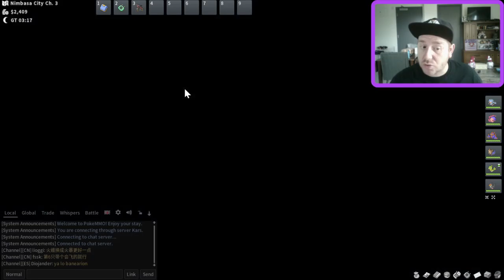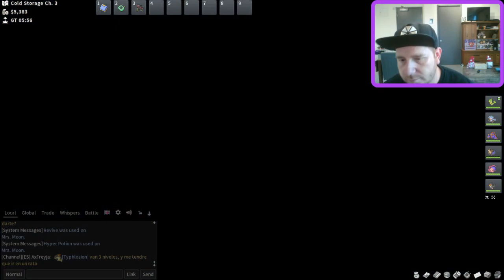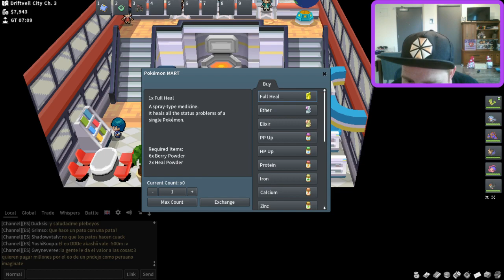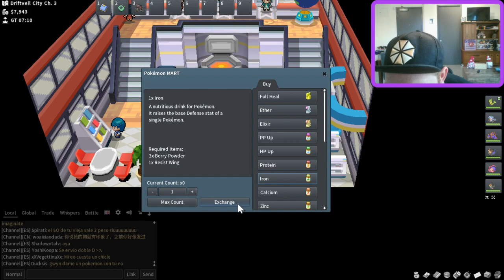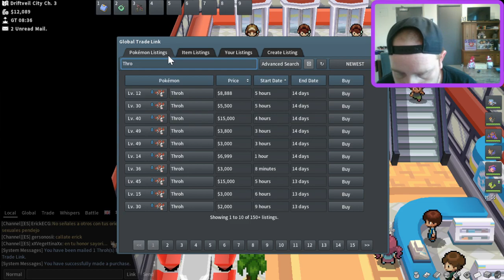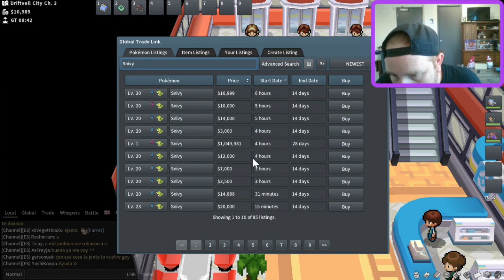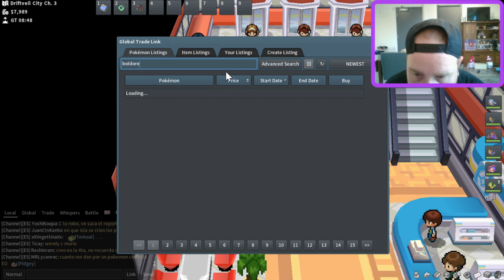PokeMMO Part 9: On The Way to Driftveil City!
In this Episode we will be taking on Team Plasma in the Cold Storage Area and Battling agianst the Trainers and Leader of Driftveil City's Gym!